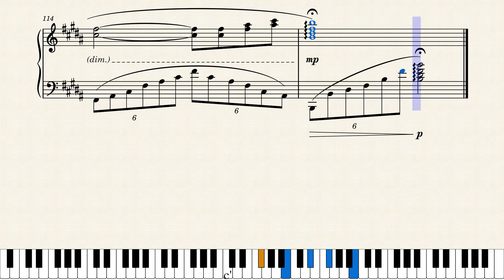Wipe your tears away